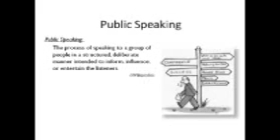vineeljune1 caring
Vineel presents his thoughts on caring